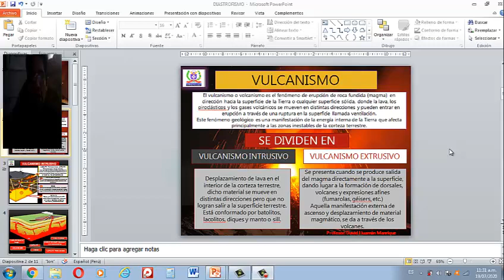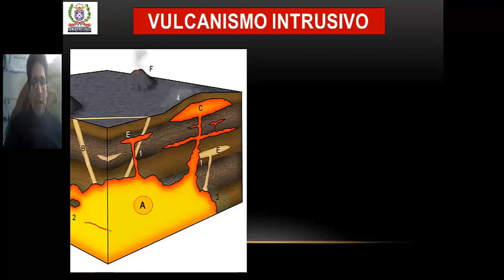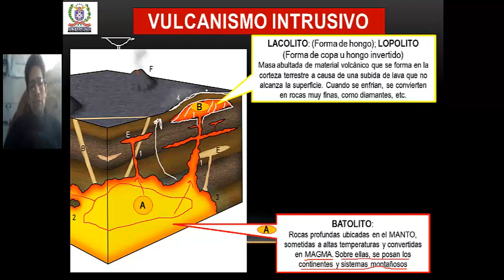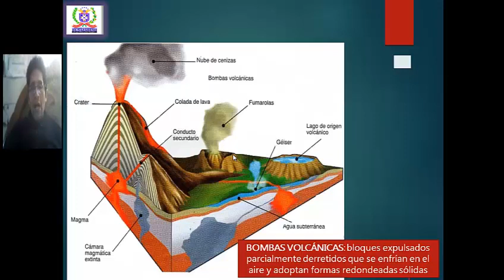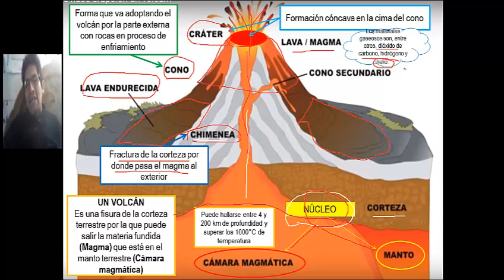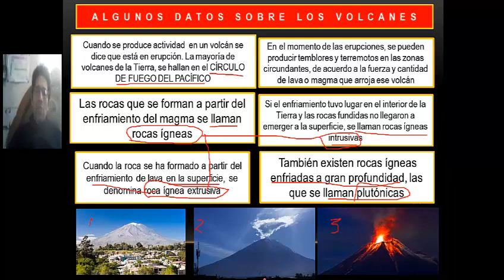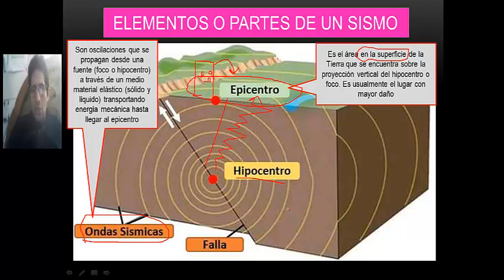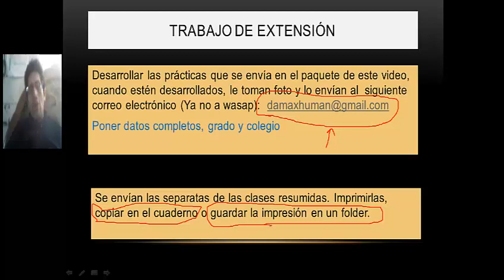VULCANISMO, FORMATIVO Profesor David Huamán Manrique.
Causas y efectos del vulcanismo. Clases y partes.